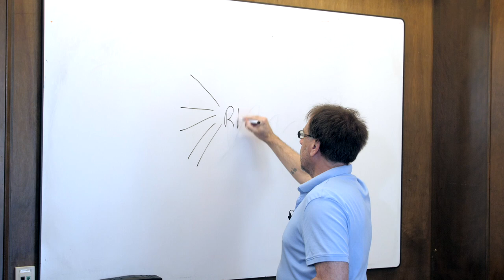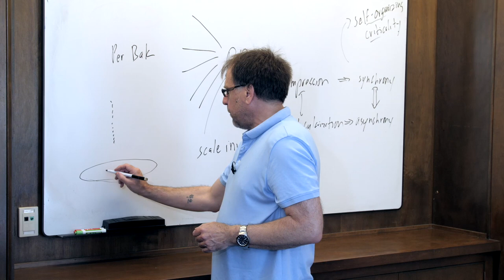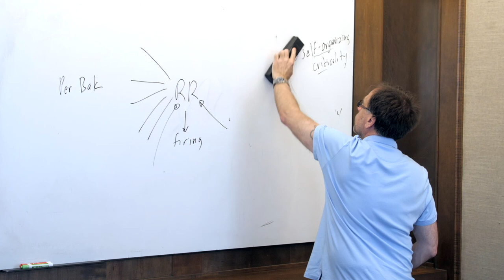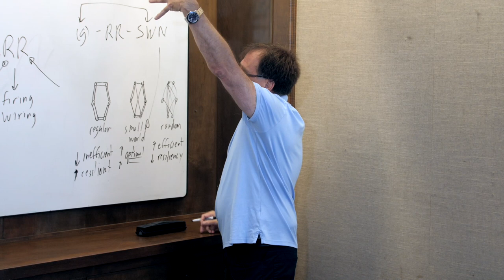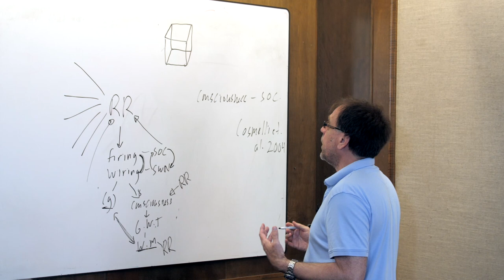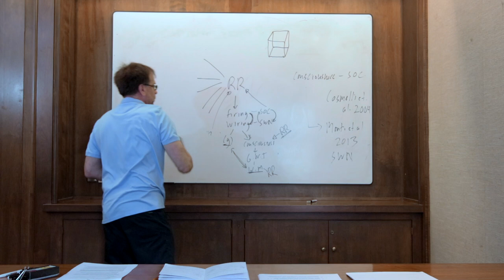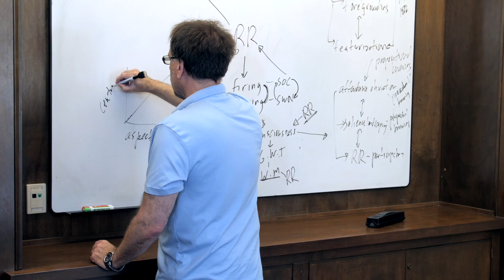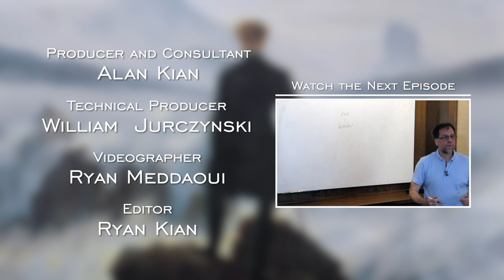Ep. 32 - Awakening from the Meaning Crisis - RR in the Brain, Insight, and Consciousness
Books in the Video:

- Read Montague -- Your Brain Is (Almost) Perfect: How We Make Decisions

Thirty-second episode of Dr. John Vervaeke's Awakening from the Meaning Crisis.